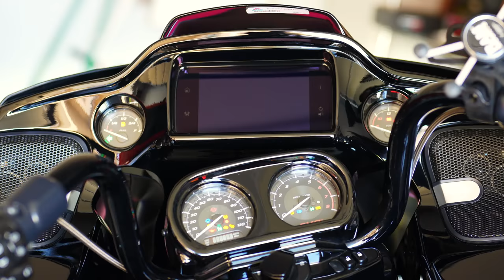Harley Davidson Road Glide CVO 2021 | Is The CVO Worth It?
SO THIS JUST HAPPENED! I WENT TO THE HARLEY DEALERSHIP TO BUY SOME PARTS FOR MY HARLEY LOWRIDER S AND ENDED UP BUYING A 2021 HARLEY DAVIDSON ROAD GLIDE CVO IN BLACK HOLE COLOR.

I HAVE NEVER RODE A BIKE THIS BIG BEFORE, SO I AM KIND OF FEEL LIKE A NEW RIDER

THIS IS THE MOST EXPENSIVE BIKE I HAVE EVER BOUGHT BEFORE, LETS SEE IF THE HARLEY CVO BADGE IS WORTH THE MONEY.